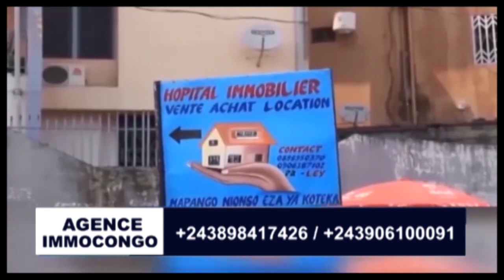⛔ ÉCHO MILITAIRE DU JEUDI 11/05/2023 COMMUNICATION DU GOUVERNEUR MILITAIRE